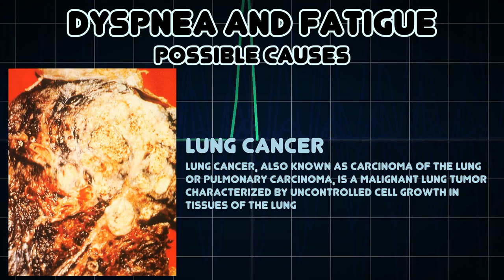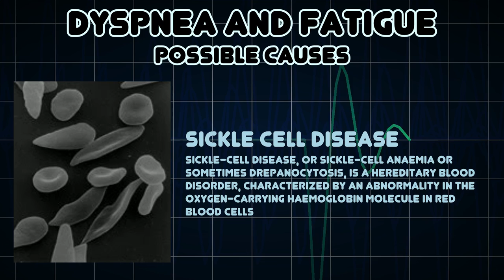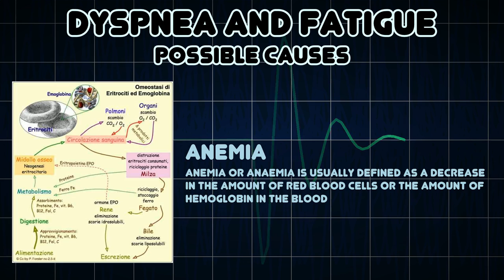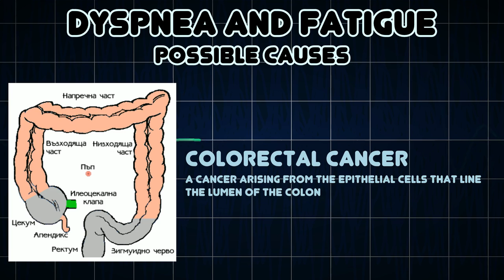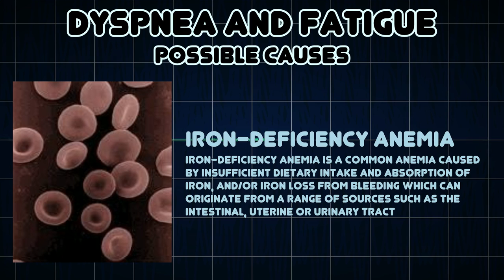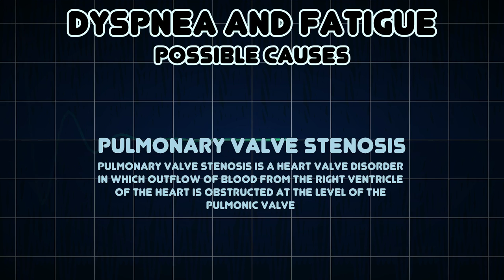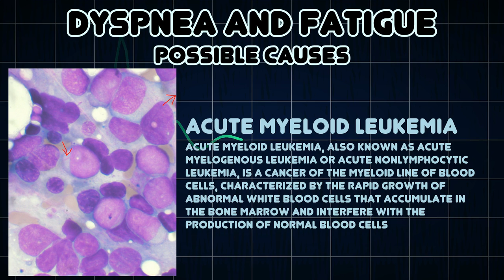Dyspnea and Fatigue (Medical Symptom)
Possible causes of Dyspnea and Fatigue (Medical Symptom)